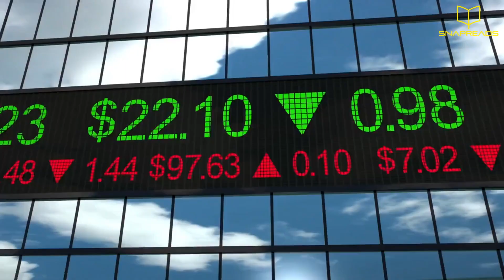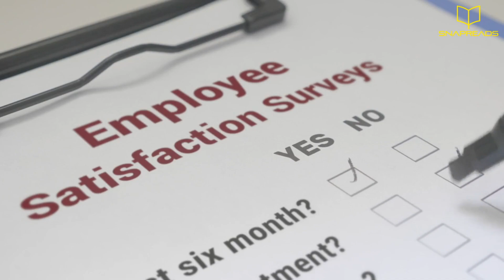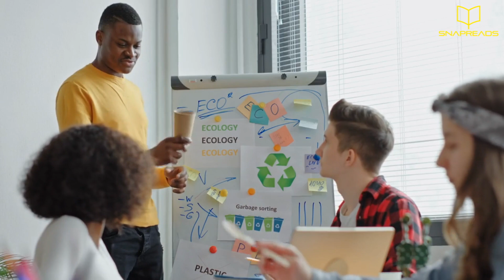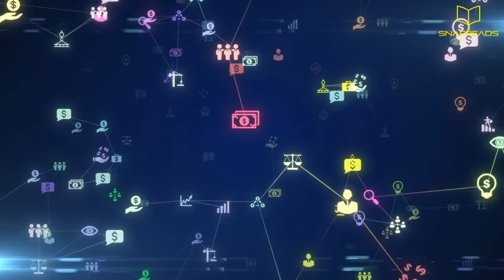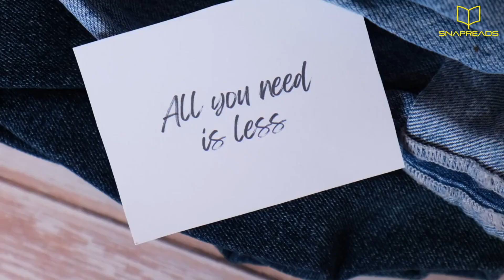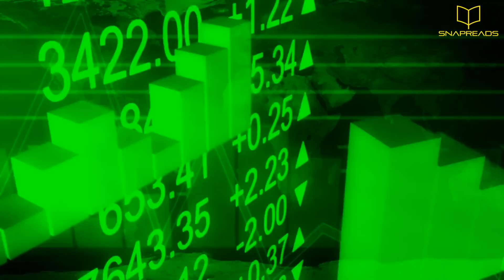Going Green: How to Increase Profits With Eco-Friendly Practices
Are you looking to grow your business without compromising ethics and the environment? In this video, we'll go over why sustainable business practices are essential for long-term growth. From minimizing waste and improving efficiency to gaining a competitive advantage and creating positive social impact, find out how sustainable practices can help your business succeed in today's market!

Top suggested books to read:
Influence: The Psychology of Persuasion
Rich Dad Poor Dad
Pre-Suasion: A Revolutionary Way to Influence and Persuade
Money Master The Game: 7 Simple Steps to Financial Freedom
The 7 Habits of Highly Effective People
Essentialism: The Disciplined Pursuit of Less
The Power of Habit: Why We Do What We Do in Life and Business
Start with Why: How Great Leaders Inspire Everyone to Take Action
Let’s Connect!